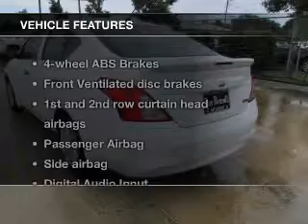2014 Nissan Versa - Harvey LA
Year: 2014
Make: Nissan
Model: Versa
Trim: 1.6 S
Engine: 1.6 liter inline 4 cylinder 16 valve
Transmission: 4-Speed Automatic
Color: Fresh Powder
Mileage: 19157
Address:
4000 Lapalco Boulevard